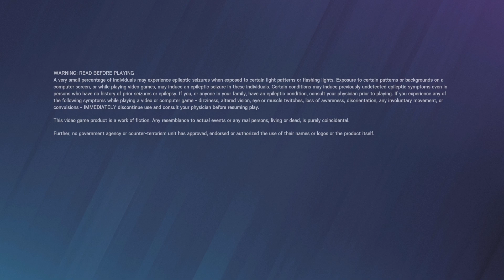Tom Clancy's Rainbow Six Siege_20211130043359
Trophy hunter PS5 Shawty